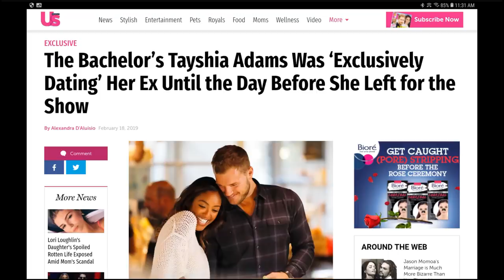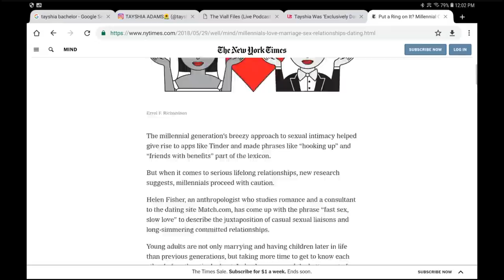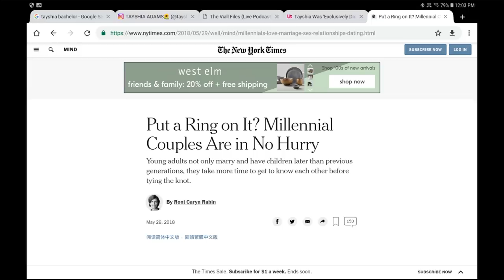Viall Files Episode 15: Tayshia Adams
The Bachelor’s Tayshia Adams joins me to talk about moving on after divorce. We discuss the ways we judge ourselves for our past, we address the accusations from her ex about going on The Bachelor, and we talk about romance in the modern age -the days of meeting someone on Aisle 4 of the grocery store may be over! Then, some fans call in and get vulnerable.

The truth is, we all have baggage, and we don’t need to be ashamed of it. Download this episode to get to know Tayshia on a deeper level!